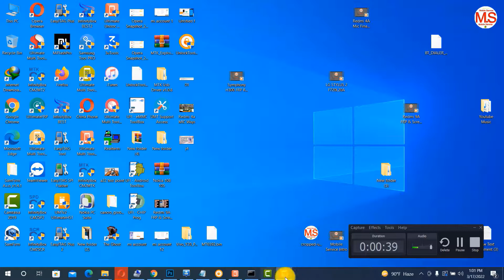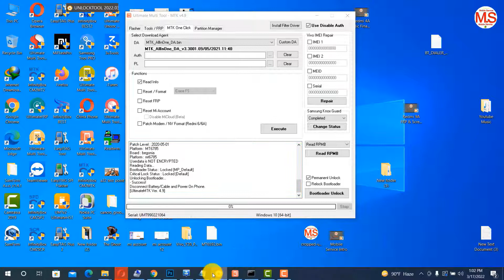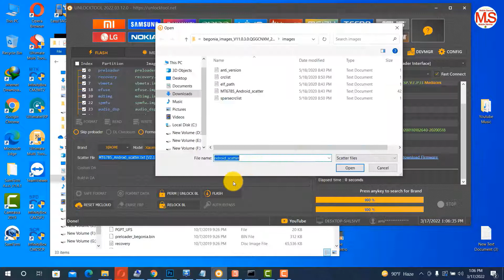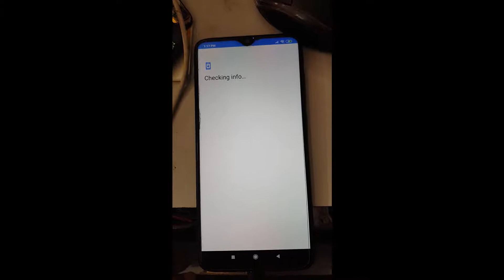Redmi Note 8 Pro (begonia)China Version Convert To Global Version